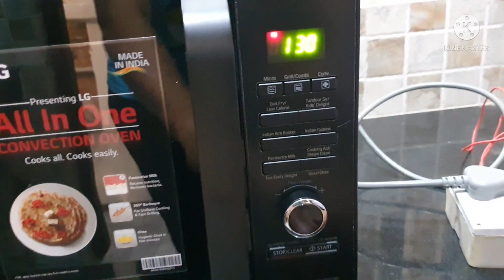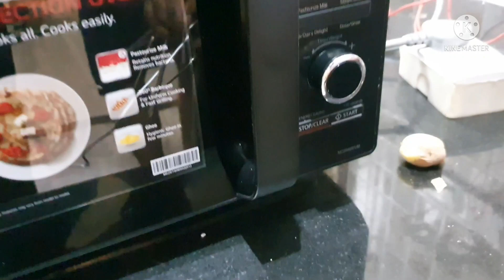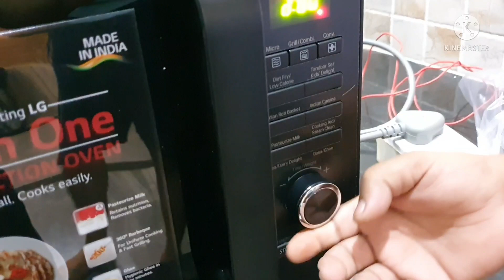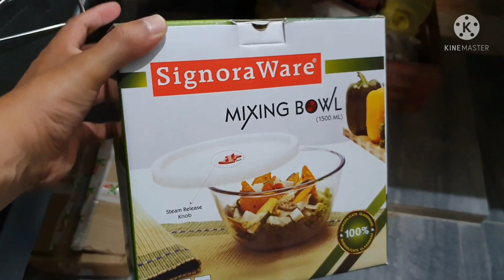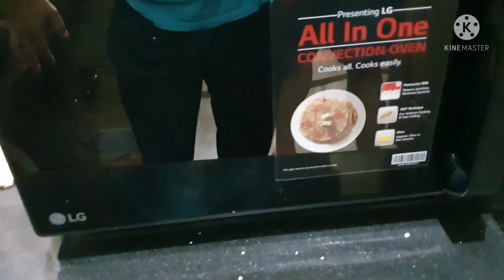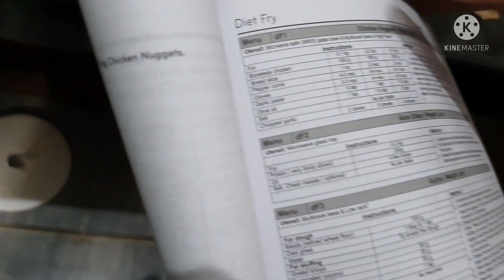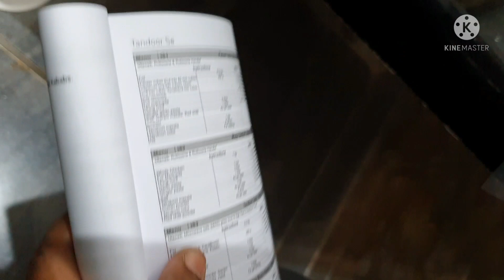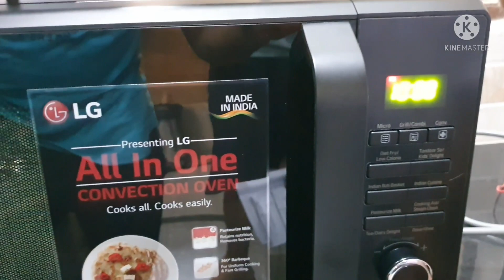LG 28L Convection Microwave Oven Installation And Demo | LG Microwave Mc2886bfum | Sane Vlogs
LG 28L convection microwave
LG microwave installation and demo